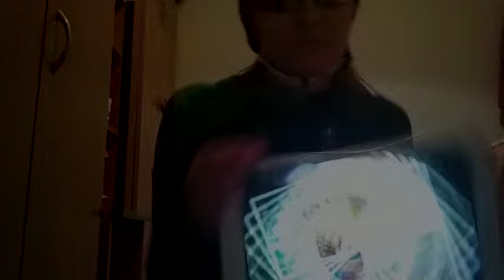VÍDEO | Las chicas del Circuito BTT de Albacete no paran durante el confinamiento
El deporte albaceteño vuelve a sacar su cara más divertida y positiva en esta crisis sanitaria. Así, una veintena de participantes del circuito provincial BBT de Albacete no han dudado en enfundarse sus equipos y poner a rodar sus bicicletas en casa para animar a todos durante el confinamiento.